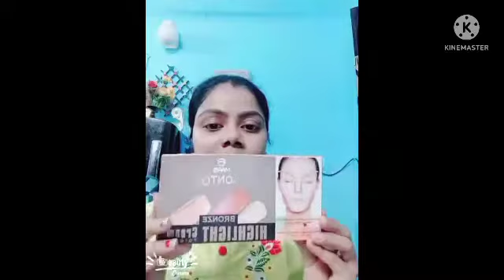How to do my party 🎉🥳🎈 makeup💄💄step by step